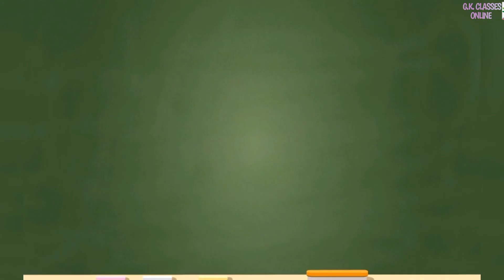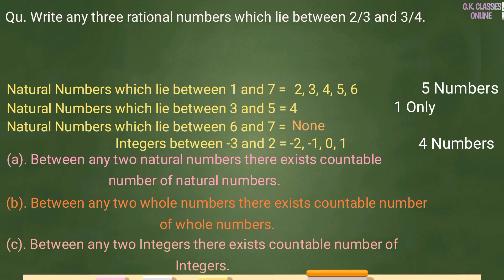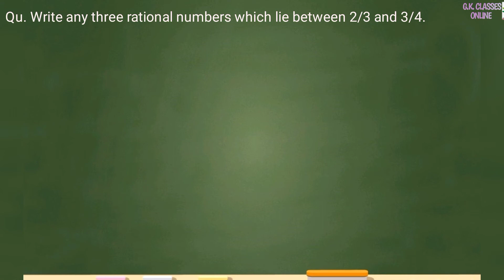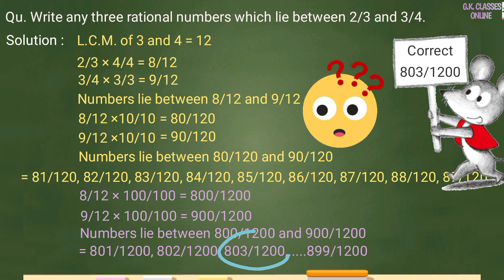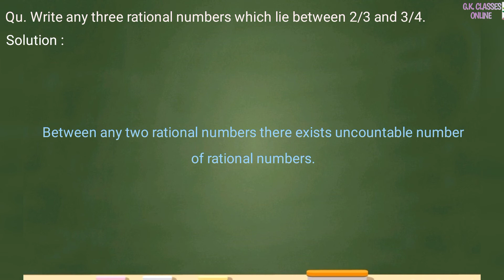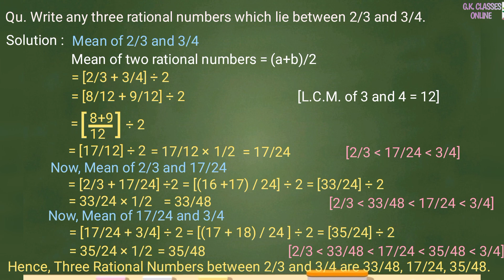Class 8 | Exercise 1.2 | Rational numbers between two rational numbers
Is video mei hum kinhi two rational numbers k between me numbers ko find krna sikhenge..,

In this video we will learn how to find rational numbers between any two rational numbers.